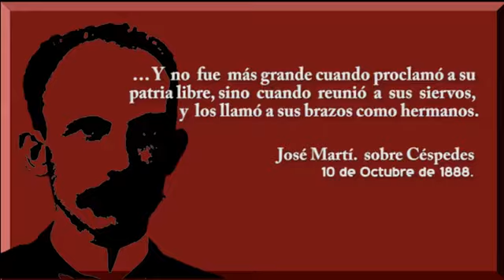Carlos Manuel de Céspedes, el Padre de la Patria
Carlos Manuel de Céspedes, abogado y propietario del ingenio Demajagua, irrumpió co­mo líder político-militar de Cuba el 10 de octubre de 1868